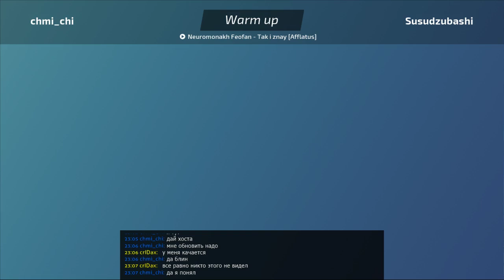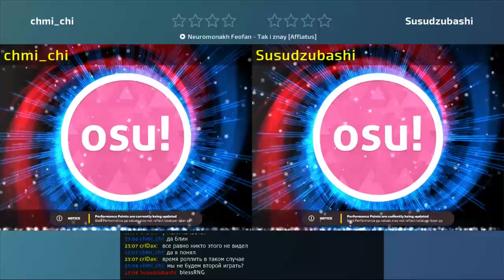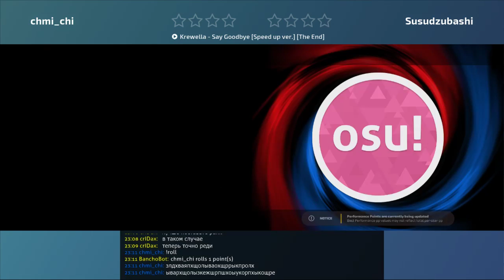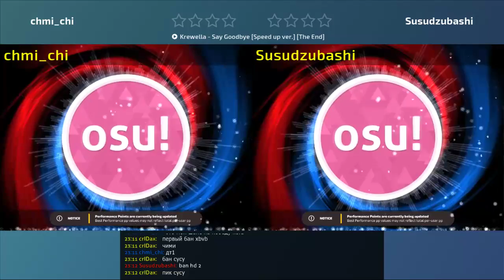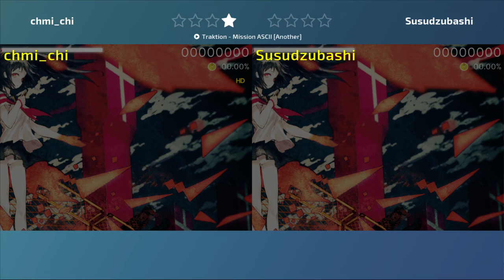Osu! CIS Amateur Winter 2019 (Group): chmi_chi vs Susudzubashi @ bo7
Osu! CIS Amateur Winter 2019
Group B